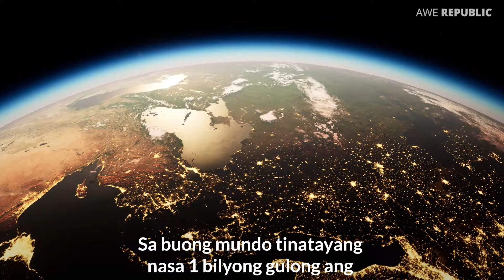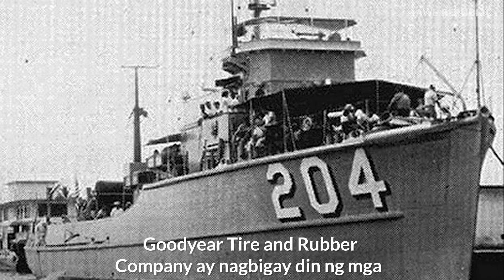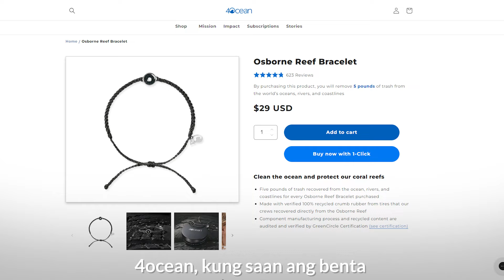Amerika, Bakit Naglagay Ng 2 Milyong Gulong Sa Dagat?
Humigit-kumulang 2 MILLION na mga gulong ang itinambak sa Osborne Reef, Florida. Itinuturing itong "Libingan ng mga gulong sa ilalim ng dagat". Sinadya itong tinambak sa dagat para sana sa isang mabuting hangarin pero dahil sa mga gulong ay nasira ang marine ecosystem.

Ano nga ba ang magandang hangarin ng mga mangingisda at itinambak nila ang milyon-milyong gulong sa ilalim ng dagat?

Alamin sa vidyong ito